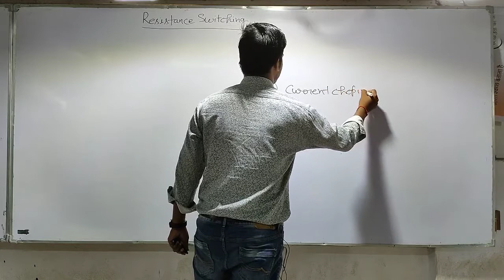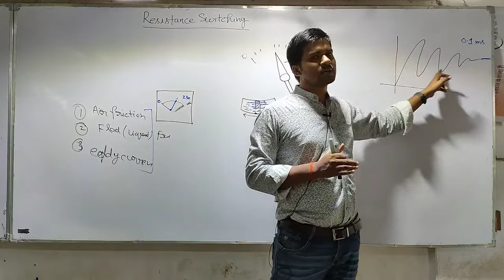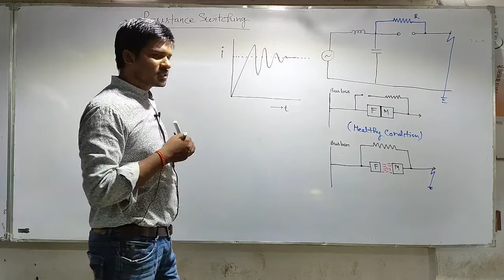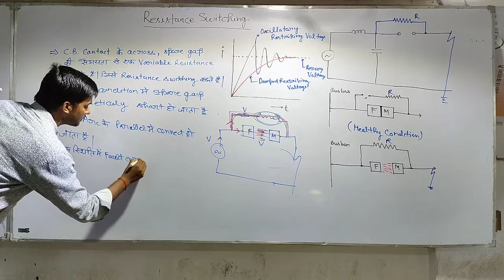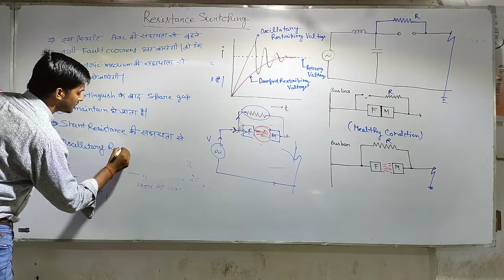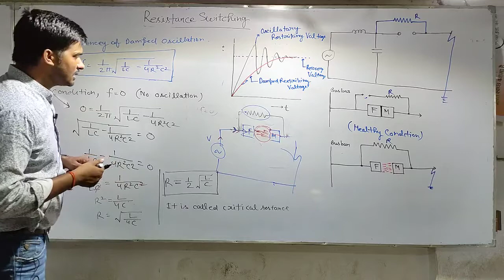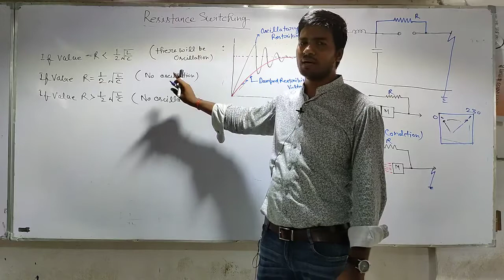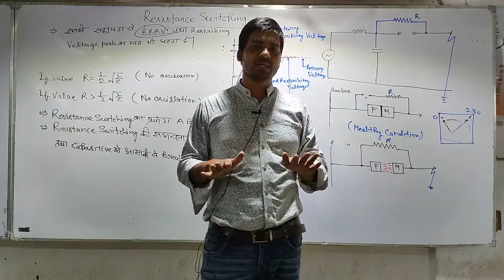Lecture No - 07 Switchgear & Protection Topic - Resistance Switching